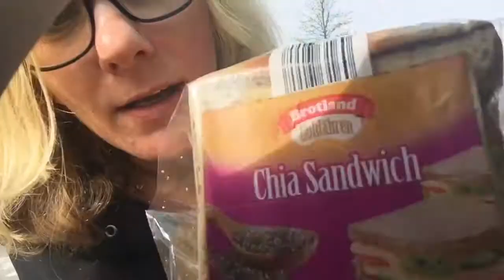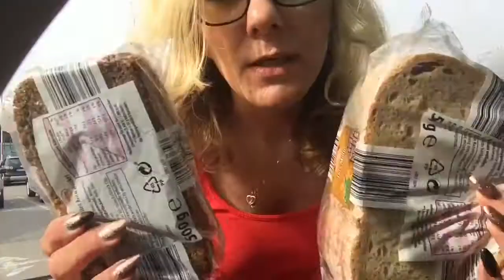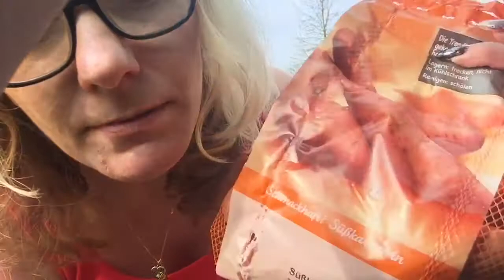Aldi Food HAUL Vegan 🌱 vom Einkaufswagen in den Kofferraum